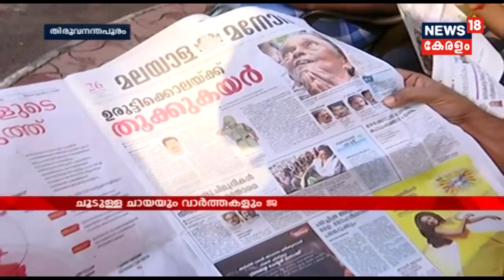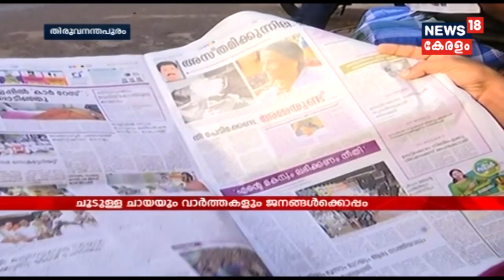Good Morning Keralam : തിരുവനന്തപുരത്ത് നിന്നും ചായച്ചൂടിൽ കേരളം | 26th July 2018